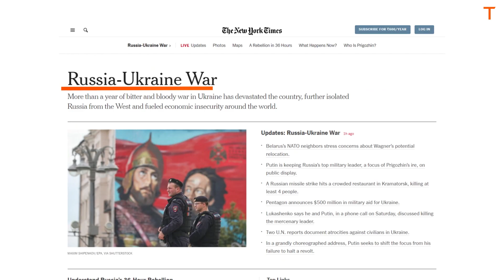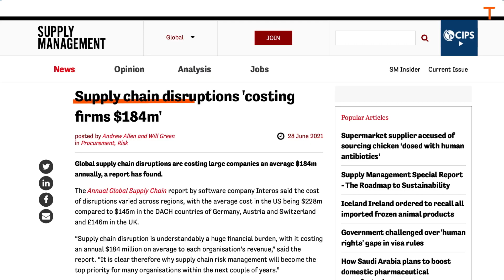Transform Your Supply Chain Strategy with Tredence's Predictive Supply Risk Management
Stay a step ahead of supply chain disruptions with Tredence's Predictive Supply Risk Management Solution. In a world where disruptions cost businesses trillions of dollars, our solution uses advanced Machine Learning algorithms to forecast potential issues, assess their impact, and provide proactive AI-based recommendations.

Learn how Tredence is transforming global supply chains and helping businesses reduce risk, cut costs, and improve service levels.

Ready to prepare your supply chain for the future? Start your journey today and proactively mitigate supply chain risks for long-term success.

or talk to our experts today.